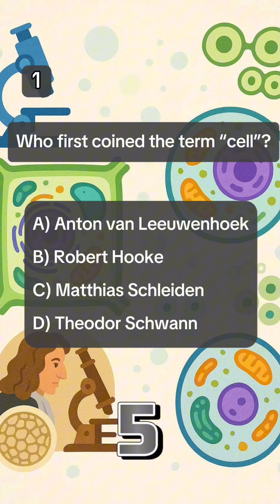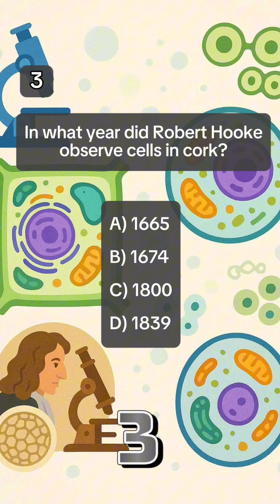Can You Ace This Cell Biology History Quiz?(Part 1)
Cell biology didn’t start with microscopes like today. It started with cork, curiosity, and one famous mistake.
Test your knowledge of cell discovery, microscopy history, and classic scientists.